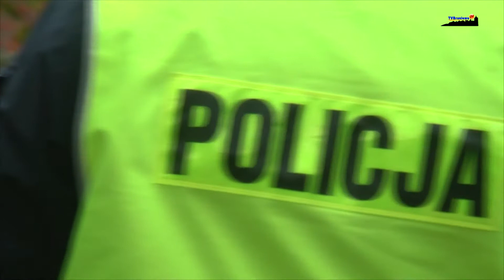Alarmy bombowe w braniewskich urzędach